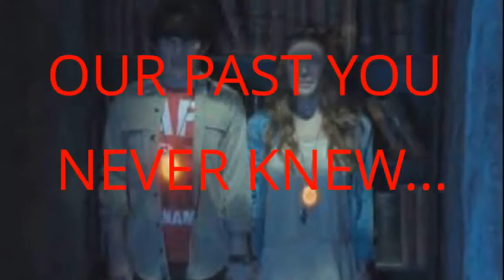Our past u neva knew & have now 4gotten S2Ep6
I created this video with the YouTube Video Editor hey guys OMG THANK YOU FOR ALL OF THE COMMETS! U guys r the best u have no idea how hard i worked on this story and im so glad u guys liked it! 13+ comments to move on please :)
Fabian's POV;
i grabed my cell phone and walked out the front door and saw the little girl from my dreams sitting with the other girl in my dreams Nina and Sarah sitting on the front step of the house next door that was for sale. At that moment i remembered everything who Nina and Sarah were who Joy and Eddie really were remembered that Sol couldnt be my daughter because i had never even talked to Joy since the accident and i remembered myself not the Fabian Joy and Eddie told me i was but the Fabian. the fabian, i knew i really was.
Fabian: oh my god!
Nina: (looks up) Fabian?... OH MY GOD FABIAN! (Runs over to him and gives him a huge hug)
Fabian: (hugs her back)oh my god Nina!!!
Sarah: DADDY! (Runs over to Fabina and joins them in the hug)
Fabian: Sarah!
Sarah: Daddy i missed you so much!!
Fabian: so did I!
Nina: were have you been?!?
Fabian: here.
Nina: you didnt try to find us?!
Fabian: i lost my memory!! Joy and Eddie made me believe that i had a daughter with Joy and that Joy was my wife and Eddie my best friend they never told me anyting about you guys but i dont know if it was that i found out about Joy and Eddie lieing or seeing you guys or my dreams that ive been having-
Nina: well you know what none of that matters now!! your back (kisses him)
Fabian: (kisses back)
Sarah: Hey Mommy Daddy you guys should save the PG-13 stuff for later cuz we have to call the cops Joy and Eddie could come out any second
Joy: Not
Eddie: so
Joy: fast
Sarah: uh oh
Joy: yeah uh oh you guys arent ruining my happyness twice
Eddie: and i am not going back to prison it smells like fear and crazy people in there
Fabian: what are you gonna do? your out numbered
Joy: i wouldnt be so sure about that (snaps her fingers)
two huge guys come out from behind them and grab Sarah and take her to the lake and put her on a diving bord
Sarah: (looks down and sees its really really deap) AHHHHHHHHHHHHHH HEEEEEELP!! DADDY MOMMY!!! HEEEEEEEEEEELPPP!
Fabian: let my daughter go!
Joy: she is not your daughter Sol is!
Fabian: no shes not there is no way i could be her father
Joy: then who could her father be?
Fabian: Eddies
Eddie: shut up! i dont have a daughter if its not Sarah
Nina: if you love Sarah like a daughter than why are you letting her be almost forced to jump to her death?!
Eddie: because the only thing that i love more than Sarah is seeing you suffer Nina thats why!
Fabian: just let her go please!! let them go!
big guy #1: (takes Fabina away to the cellar)
big guy #2: stay with Sarah
Nina: what are we gonna do?!?!
Fabian: we cant do anything they will throw Sarah down the diving bord!
Nina: she knows how to swim she is the captain of the swiming team in her school.
Fabian: even in deap water
Nina: when she was 7 she was already swiming in the deapest end in the pool
Fabian: ok well in that case what are we gonna do?!
Nina: this is your house dont you have a key?!?!
Fabian: of course i tottally forgot about the key!! (takes out the keys and opens the door and Fabina Run outside and see the old sibuna gang hiding behind a bush and whispering a plan
Fabian: (stops) wait if Sarah is a good swimmer then why was she so scared that she was on the diving bord she could just jump off and run for help
Nina: shes afraid of hights she only dives in the boards that arent that high up
Fabian:. lets go
END OF EP
hope u guys liked it remember 13+comments to move on :)